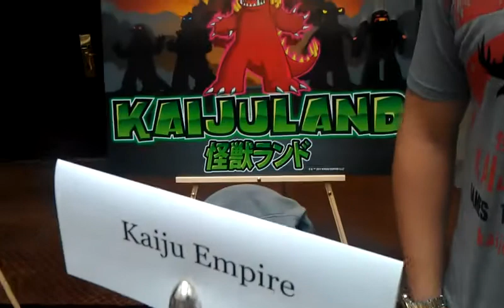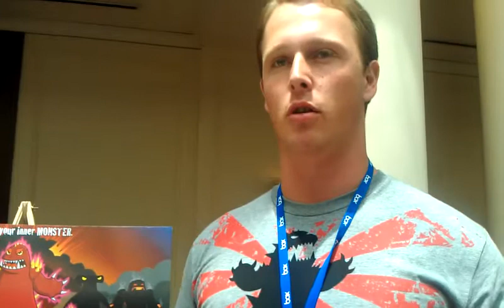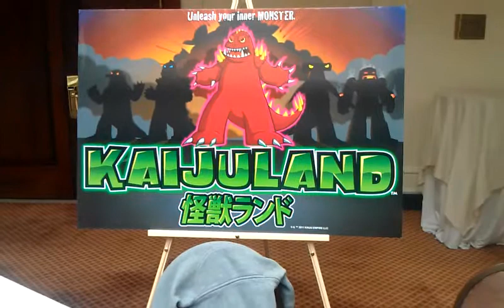TheDroidGuy and LTG check out Kaiju Empire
This new social game will be available on Facebook, Android and iOS later this year.